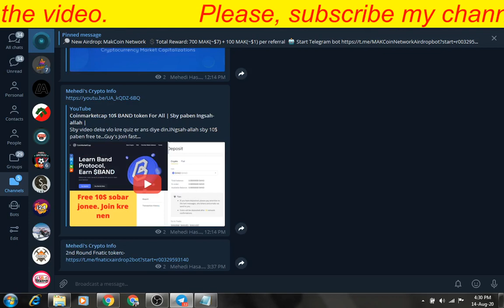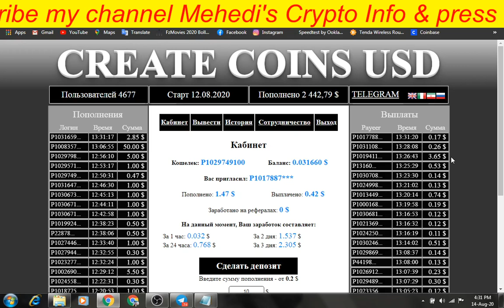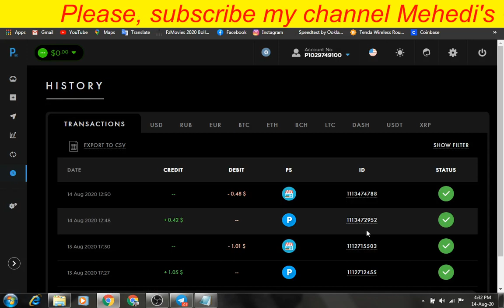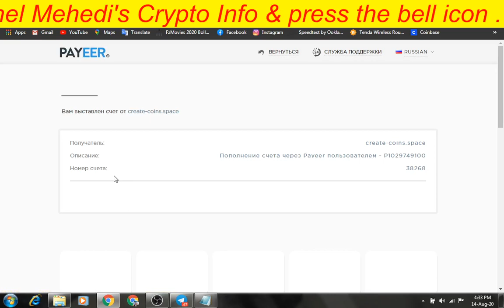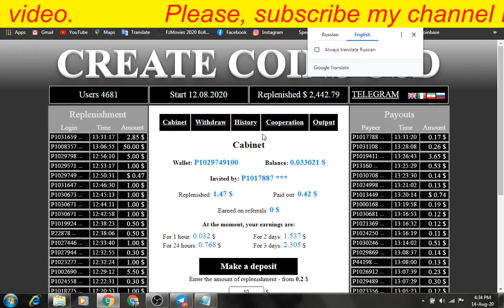New Payeer USD Doubler site 2020 | With payment proof | Watch till End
Join kre deposit kre felen..vlo profit asbe
Minimum Invest:- 0.2$ & minimum withdraw :- 0.1$
Plan:- 150% in 3days & refer comission :- 12%

Msg me in Telegram        :- @Mishu1411